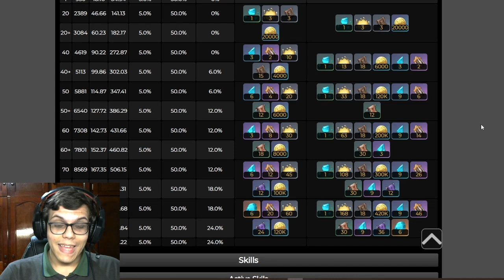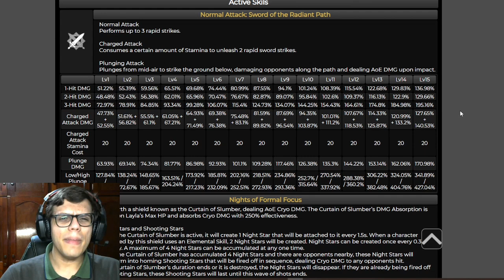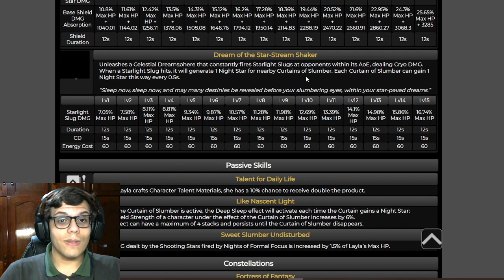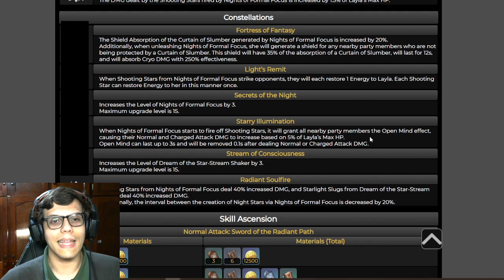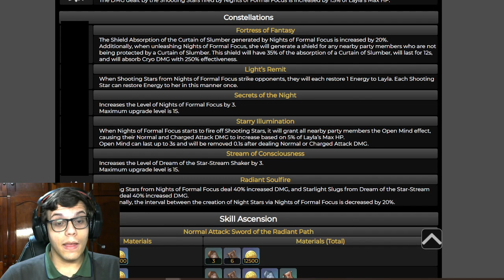Layla é incompleta a não ser que... - Genshin Impact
Usando a mesma chave você pode fazer uma doação de R$25,00 para ter sua conta analisada por completo em live na Twitch, essa live ocorre aos sábados as 16h caso tenha alguma conta na fila seguindo a ordem de chagada. Não esqueça de mandar junto do pix o nome que usa no discord do canal para podermos nos comunicar.
Você também pode virar um membro e ajudar a manter o canal ativo, membros participam de sorteios mensais, ainda pretendo fazer sorteios para os subs da Twitch, aguardem...